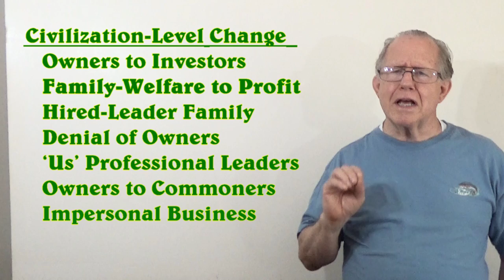Unizor - Power 4 You - Ancillary Developments #6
Human Performance

Ancillary Developments